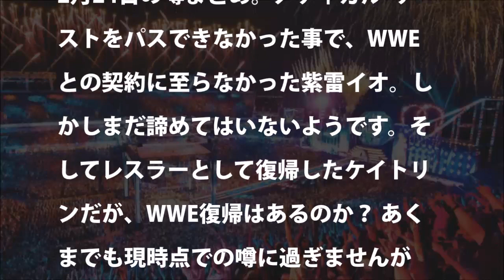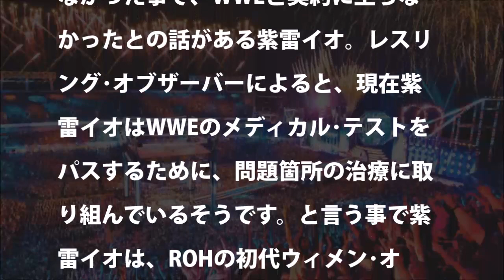【スターダム】紫雷イオはまだWWE入団を諦めていない？その他噂ロンダラウジー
新婚さんいらっしゃい 美人最強＆最恐アスリート妻ＳＰ プロレス界の格差婚 タンク永井＆柴雷美央1
紫雷イオさんファースト写真集「素顔」発売！紫雷イオBOOKフェアも開催！！☆書泉チャンネル